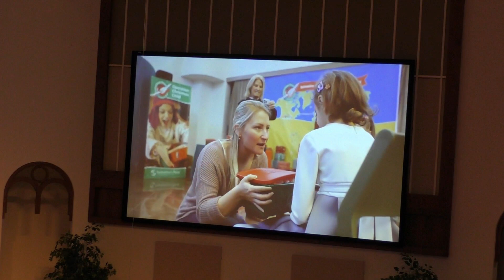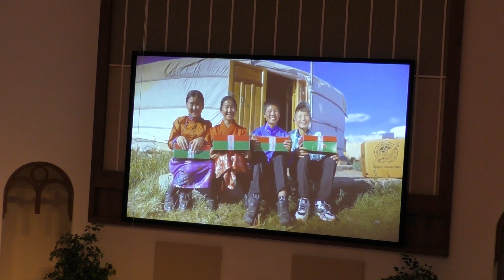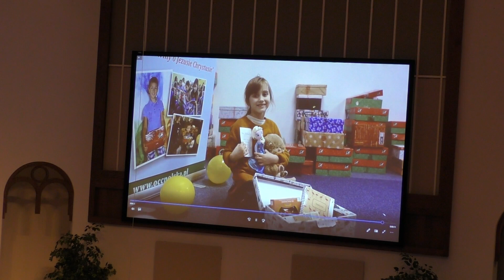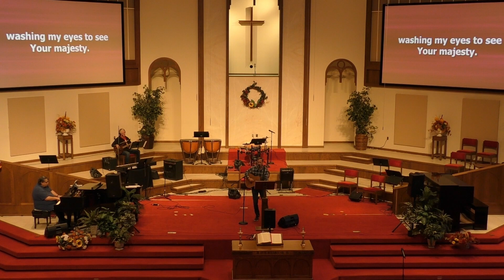Christ in the Old Testament: Old Testament Law 10-22-23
Have you ever tried to figure out what someone was like? Not in physical appearance, of course – but who they are, or what sort of character is within them? Several years ago, I talked about one of my good friends from college, and my sister’s ears perked up. She asked various questions, such as ‘How tall is he,’ or ‘What color is his hair?’  And then she turned to my wife-then-girlfriend and asked, “Ok, what is he really like?’  She wanted to know what kind of person he was! Appearances were important, but the personal attributes, a sense of humor, kindness, and value system truly defined the person. We are all like that – after we get past the obvious physical characteristics, we always ask, “What are they really like?”

In some ways, that is the way we might think about God.
We hear stories of his power, creative abilities, and such, but what we really want to know is the same as when we talk about other people:

“What is He really like?”

That is a fair question. We talk and think of God’s power and greatness and hear stories and sermons, but we always ask, “What is He really like?”  There is a way to know! As we read the scriptures, we see patterns in God’s behavior and how He often responds to sinful man. This is especially true in the Old Testament!

Here are a couple of things we can learn about God’s character and what he is ‘really like’ as we read the Old Testament scriptures:
First, we can learn that God is patient and loving and makes a real effort to offer forgiveness and guidance to us all. In the book of Exodus, as the drama of Moses receiving the 10 Commandments from God began to unfold, God spoke and said this of himself: “The Lord, the Lord God, compassionate and gracious, slow to anger, and abounding in lovingkindness and truth. . . who forgives iniquity, transgression and sin; yet He will by no means leave the guilty unpunished. . ..” 34:6-7 Here God spoke as he appeared to Moses, and taught the young man about his character.

God reveals himself as kind and loving, willing to forgive, and one who values justice and the punishment of evil. That is what God is like! He is loving and fair, giving us opportunities for growth and repentance. Still, he also values truth and justice, punishing evil when needed!

Another truth revealed about God in the Old Testament is that God will provide for his people, and he has a plan for them well into the future. After explaining to them that he had plans for them, this is how he finished a section out of Deuteronomy 8: “For the Lord your God is bringing you into a good land, a land of brooks of water, of fountains and springs, flowing forth in valleys and hills. . .When you have eaten and are satisfied, you shall bless the Lord your God for the good land which He has given you.”  vv.7-10

This is what God is really like! He is kind and forgiving and works for justice, and he works and plans to care for us far into the future. He is a good and loving God!

You can best support our Ministry by sharing these videos with your friends and family.

We also need your financial contributions to make our Ministries a possibility.